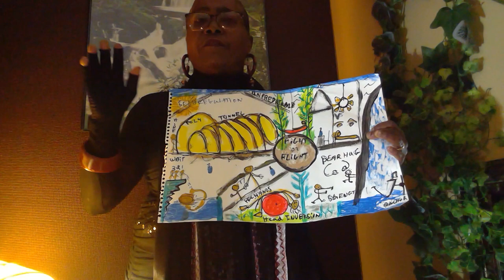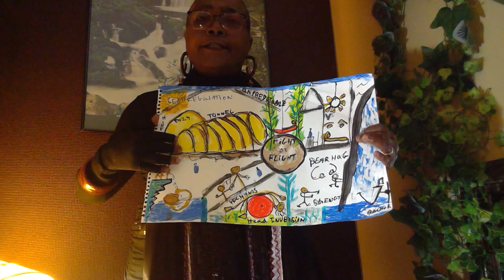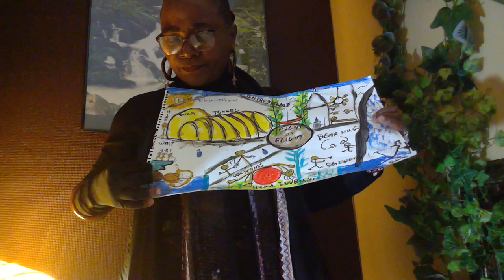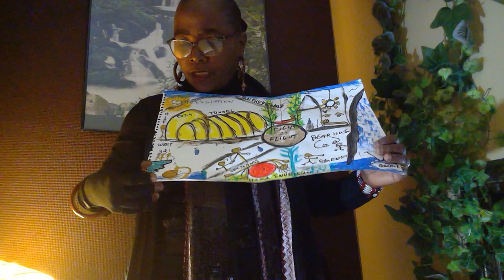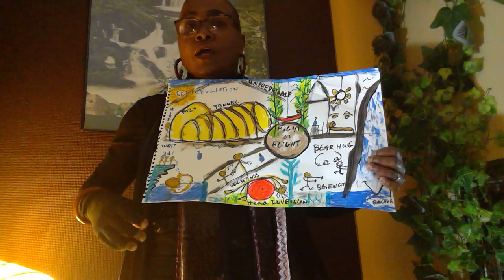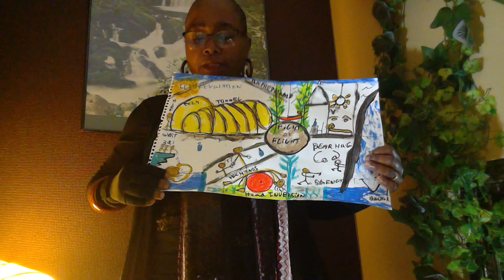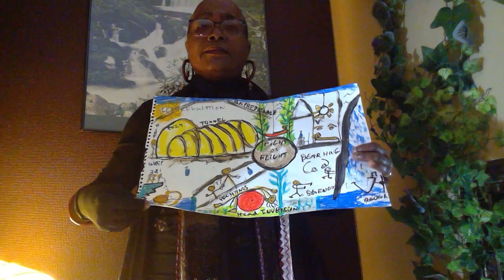Picturing Fight or Flight! Adulthood/Childhood! in Creole! video6 I:1089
Light too bright,no good for our eyes. Visual sensory taken for granted.Smelling and touching, sensory craving.Busy day! A cozy place,wanted to retreat. I was happy,running well, in tunnel. Doing strength,pushing welll,well,well. Busy day! Needed,somewhere to hide.Time to go,let me know.Needed somewhere to hide.Rolling upside down. Time to go,holding hands. Light too bright,no goog,no good for eyes. A fight or flight feeling! Anchoring! Certainly